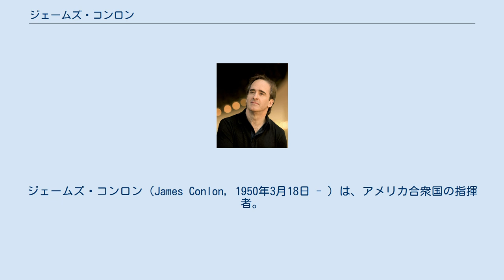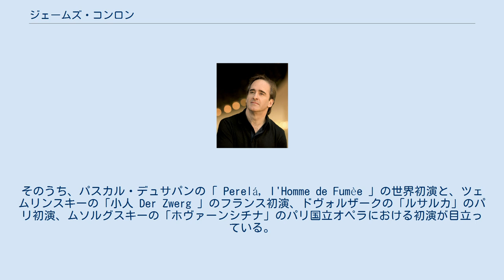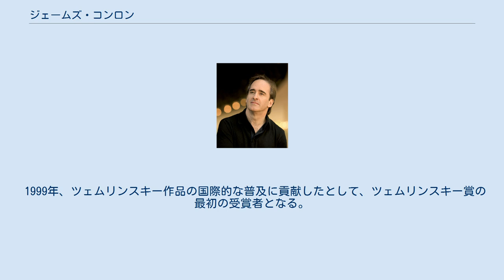ジェームズ・コンロン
ジェームズ・コンロン（James Conlon, 1950年3月18日 - ）は、アメリカ合衆国の指揮者。
現在はもっぱらヨーロッパにおいて、管弦楽曲とオペラの両面にわたって活躍しており、とりわけポスト・マーラー世代と呼ばれる「音楽版ユーゲントシュティール」の作曲家の再評価に積極的である。
 ニューヨーク・マンハッタン出身。
両親はカトリック信者で、父親はアイルランド系、母親はドイツ人とイタリア人の混血であった。
裕福な家庭とはいえなかったが、両親はともに教育熱心で、息子の知的・音楽的野心を熱烈に支援した。
フィオレロ＝ラゴーディア音楽学校を卒業後、ジュリアード音楽院で指揮を学ぶ。
 1971年にスポレート音楽祭にてムソルグスキーのオペラ「ボリス・ゴドゥノフ」を指揮して公式にデビューを果たし、翌年マリア・カラスの推薦により「ラ・ボエーム」を指揮してニューヨーク・デビューを果たす。
 1974年にピエール・ブーレーズの招きでニューヨーク・フィルハーモニックと初共演を果たし、その後はボストン交響楽団やシカゴ交響楽団、ピッツバーグ交響楽団、クリーヴランド管弦楽団、フィラデルフィア管弦楽団、ミネソタ管弦楽団、ロサンジェルス・フィルハーモニック、ワシントン・ナショナル交響楽団など、北米やヨーロッパの主要なオーケストラに客演した。
 1976年にメトロポリタン歌劇場にデビューし、オペラハウスとの長い協力体制の足がかりを固める。
同歌劇場には200回以上にわたって出演し、イタリア、ドイツ、フランス、ロシア、チェコのオペラを取り上げた。
それ以降はスカラ座やロイヤル・オペラ・ハウス、シカゴ・リリック・オペラでも指揮を執っている。
 1983年から1991年までロッテルダム・フィルハーモニー管弦楽団の音楽監督に就任し、1989年から2002年までケルン市の総合音楽監督ならびにケルン・ギュルツェニヒ管弦楽団とケルン歌劇場との音楽監督をも務めた。
1995年から2004年までパリ国立オペラの音楽監督も兼務し、350回の公演で32曲を指揮した。
そのうち、パスカル・デュサパンの「 Perelá, l'Homme de Fumèe 」の世界初演と、ツェムリンスキーの「小人 Der Zwerg 」のフランス初演、ドヴォルザークの「ルサルカ」のパリ初演、ムソルグスキーの「ホヴァーンシチナ」のパリ国立オペラにおける初演が目立っている。
 ヨーロッパでは、ベルリン・フィルハーモニー管弦楽団やバイエルン放送交響楽団、シュターツカペレ・ドレスデン、ロンドン・フィルハーモニー管弦楽団、ロンドン交響楽団、バーミンガム市交響楽団、パリ管弦楽団、フランス国立管弦楽団、ローマ聖チェチーリア音楽院管弦楽団、マリインスキー劇場管弦楽団などを指揮している。
合唱指揮者としては、1979年より「シンシナティ5月祭」の音楽監督を務めている。
2005年にはラヴィニア音楽祭の音楽監督に就任した。
また、2006年からロサンジェルス・オペラの音楽監督に就任した。
 コンロンはナチス・ドイツの犠牲となった作曲家の再評価に努めており、その作品を欧米のオーケストラとともに取り上げてきた。
とりわけツェムリンスキーやシュレーカー、ヴィクトル・ウルマン、パヴェル・ハース、ボフスラフ・マルティヌー、コルンゴルト、カール・アマデウス・ハルトマン、エルヴィン・シュルホフの卓越した解釈によって知られる。
 2002年から2003年の定期にかけて、PBSの特別番組「協奏曲」において、6時間にわたってメイン司会者を務めるなど、同局の音楽番組にしばしば出演している。
 1999年、ツェムリンスキー作品の国際的な普及に貢献したとして、ツェムリンスキー賞の最初の受賞者となる。
1996年にフランス政府より受勲され、2002年9月には当時の大統領ジャック・シラクよりレジオンドヌール勲章を授与されている。